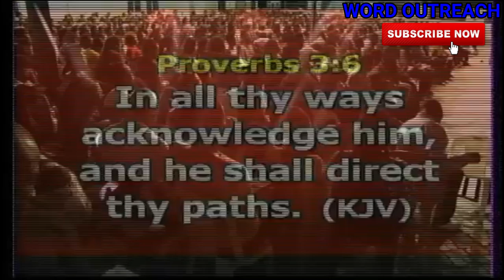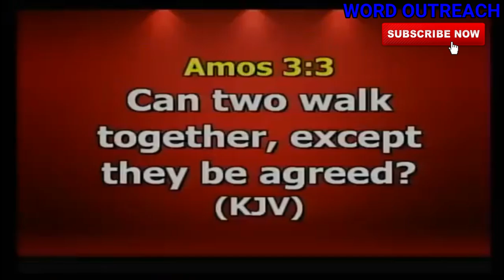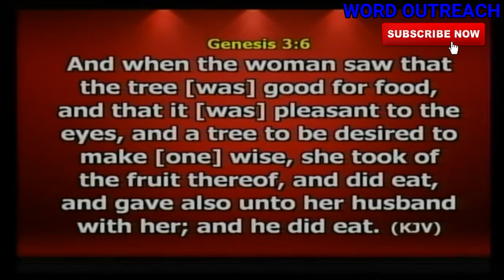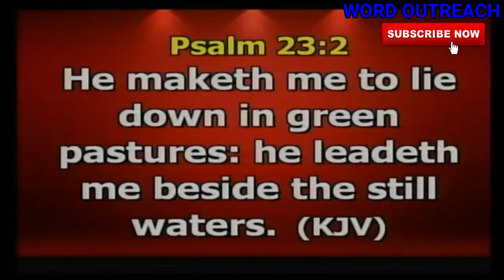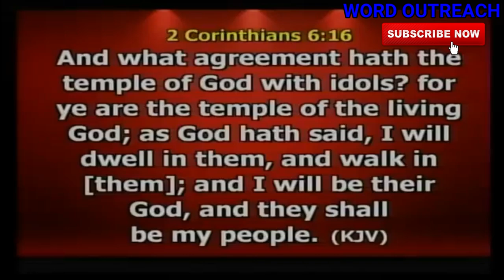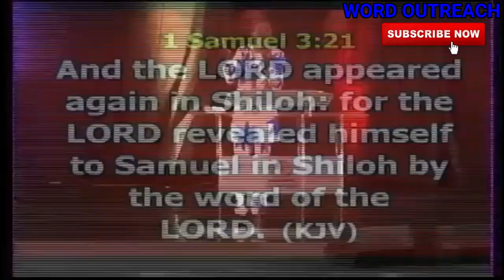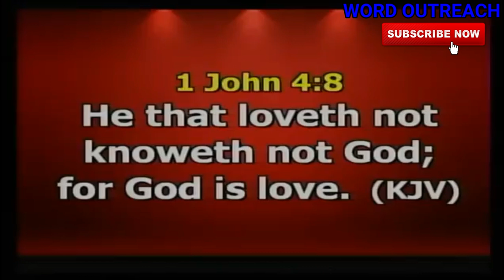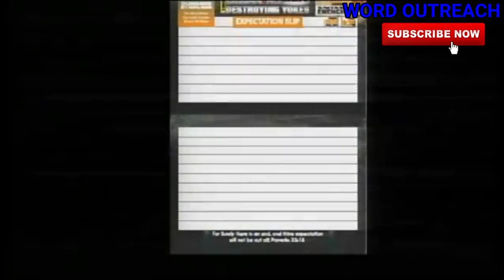UNDERSTANDING GOD'S WILL IN MARRIAGE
1) This video or audio has no negative impact on the original content
2) This video is for teaching purposes only
3) I only used bits and pieces of videos to help with the story where necessary.